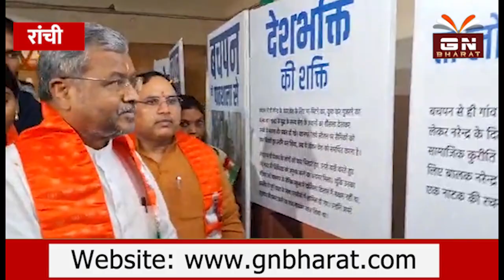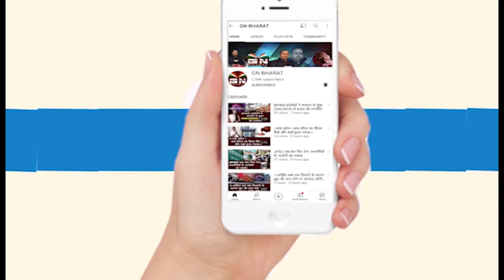रांची में धूमधाम से मनाया जा रहा पीएम मोदी का जन्मदिन,सुनिए प्रदेश अध्यक्ष बाबूलाल मरांडी नेक्या कहा